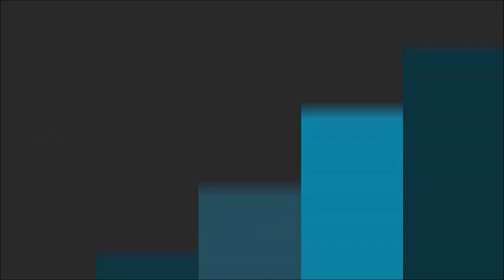Campeonato Argentino de BMX 2018 - Fecha 3 - Santiago del Estero - Final categoría elite men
Final de la categoría elite men - Competencia realizada en la pista de la ciudad de Santiago del estero (ARG)